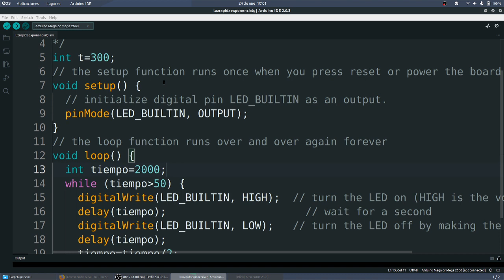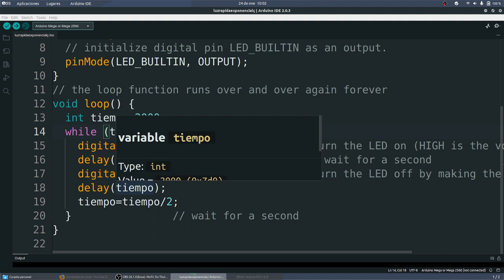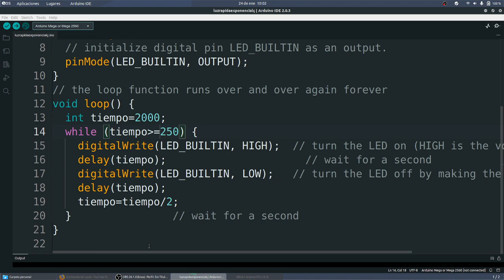UD04 Act6 Arduino LED Físico Tiburón exponencial X-MEN CDYPC 1º BACH MONTESTEAM IES Monterroso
UD04 Act6 Arduino LED Físico Tiburón exponencial X-MEN CDYPC 1º BACH MONTESTEAM IES Monterroso Comunicación Digital y Pensamiento Computacional IES Monterroso